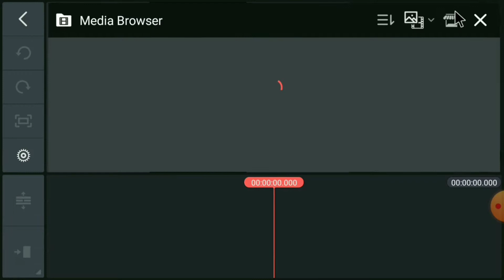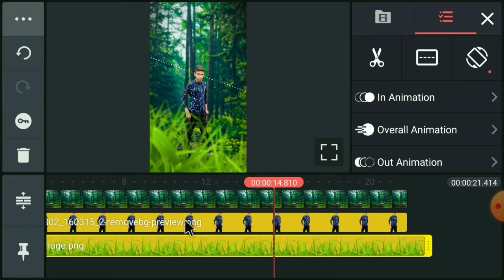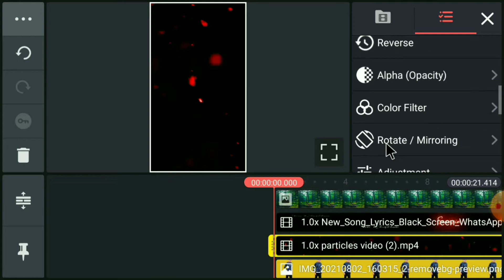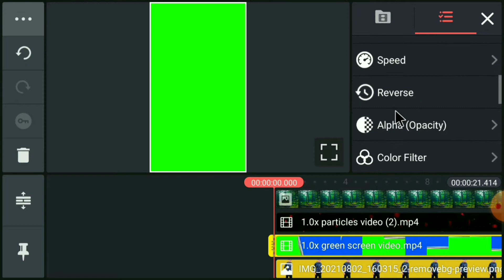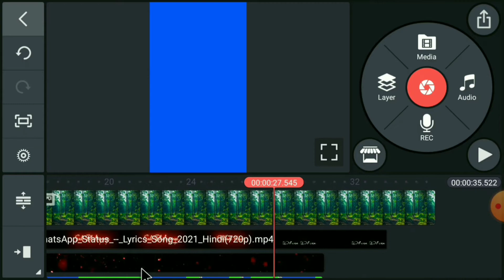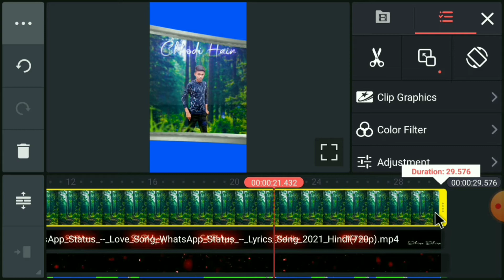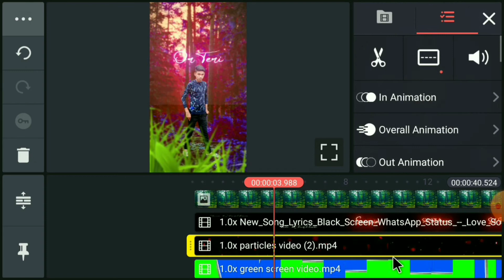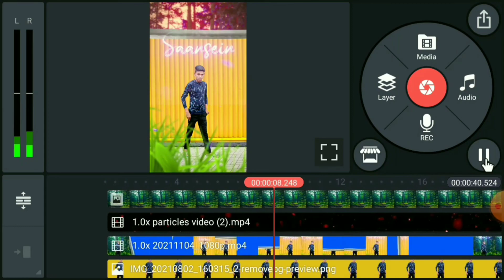20211105 1080pBackground changing video editing 2021 kine...